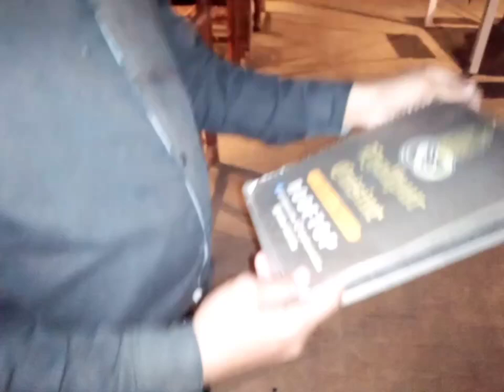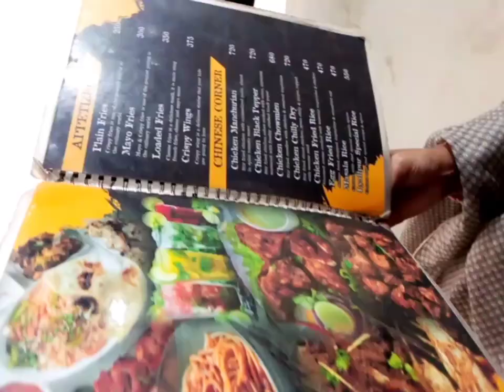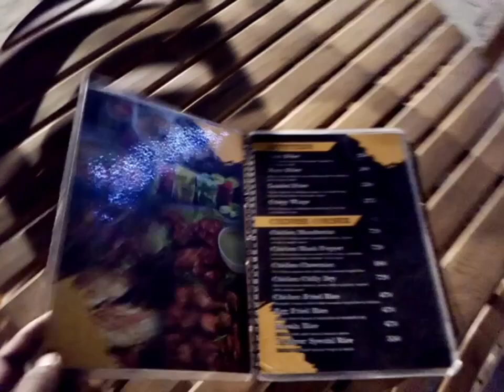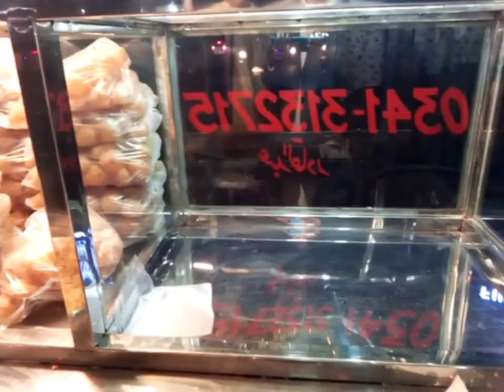today sister k sat shoping Mall|Gol Gappe khae|Deyli vlog with Kazimistan